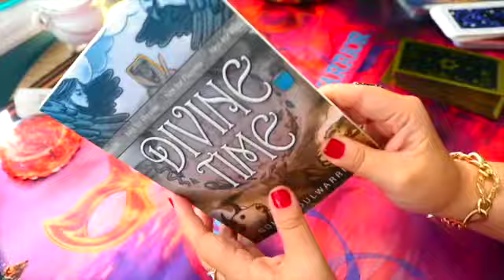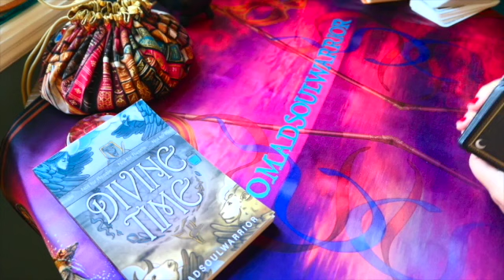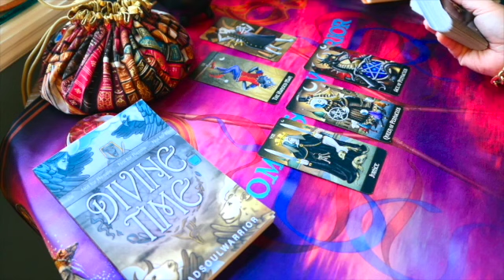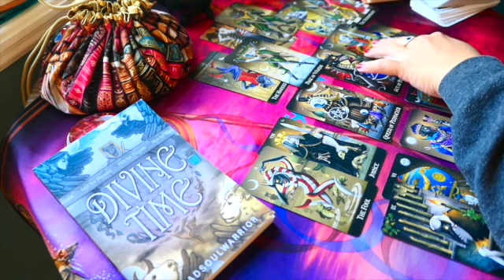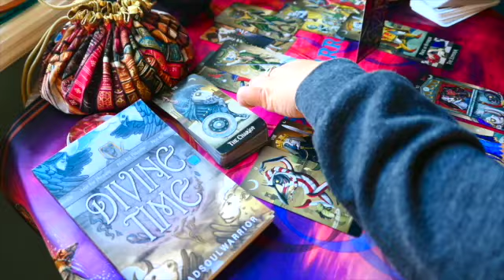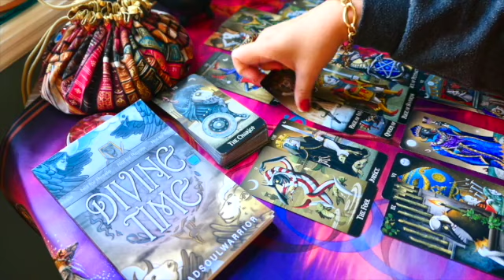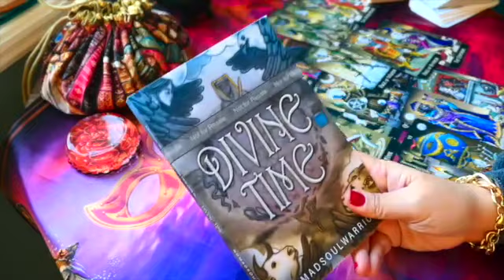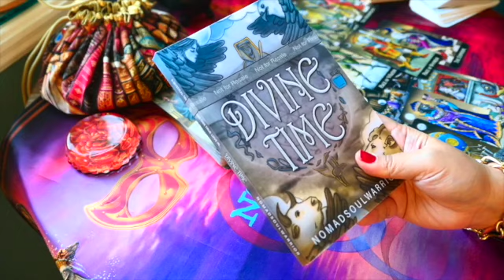LEO LOVE October 2021 - This is what they most worried about since you left!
My NEW Book is now available in Amazon both paperback and kindle versions!
A Mystical Tale of Finding One True Love In… Divine Time